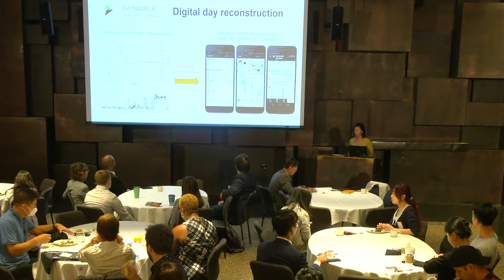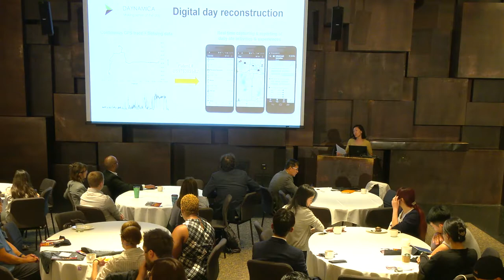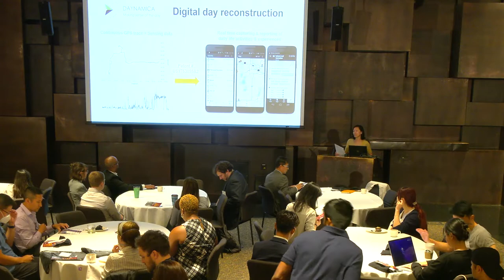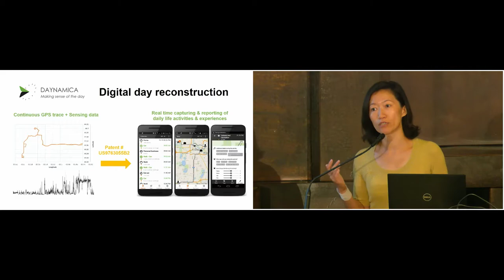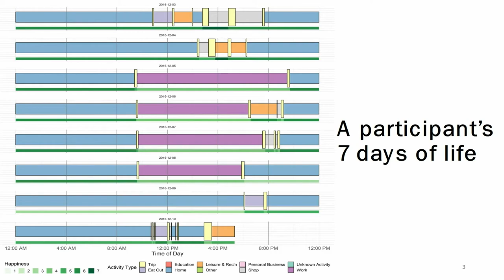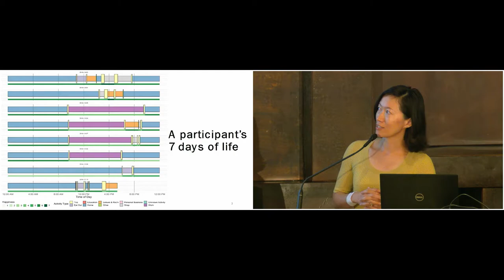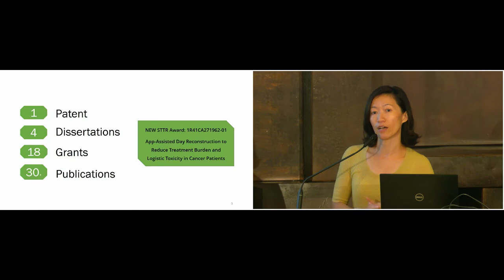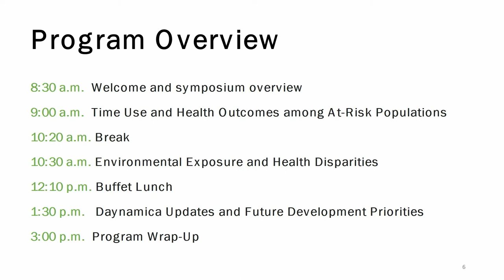Yingling Fan - Understanding Everyday Life Symposium Welcome Speech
Dr. Yingling Fan, Co-founder and Chief Scientific Officer at Daynamica Inc. and Professor of Urban and Regional Planning at the University of Minnesota, welcomes symposium participants.  Daynamica is a University of Minnesota-backed startup company that provides smartphone-based solutions for collecting human activity and well-being data in the context of daily living.

On July 29, 2022, Dr. Fan and the Daynamica team hosted a one-day symposium titled "Understanding Everyday Life: Advancing Social and Health Sciences through Digital Day Reconstruction" in Minneapolis, MN to highlight how researchers across the United States have used the Daynamica app to make new discoveries in social & health sciences.  Speakers in the symposium explored a wide range of topics, ranging from time use and health outcomes among at-risk populations and during COVID to the effects of environmental exposures on health disparities.

More than 70 people participated in the symposium, including academics from a wide range of disciplines as well as practitioners from the public and private sectors. The event also provided participants networking opportunities to explore possible synergies and future partnerships for understanding the 5Ws (Who, What, When, Why, and Where) of daily living activities and experiences.